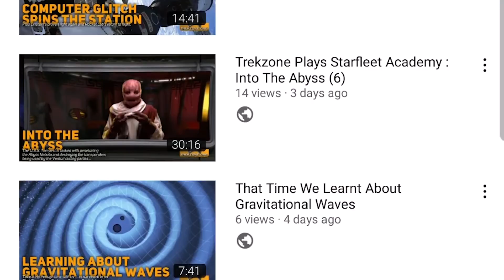The Ultimate Klingon : Trekzone Plays Starfleet Academy (21)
Forester infultrates the Vanguard with the help of
Captain Kirk and ends the threat posed by the renegade group.

Meanwhile, in the simulator, we fight to locate a Klingon-developed
M5 computer...